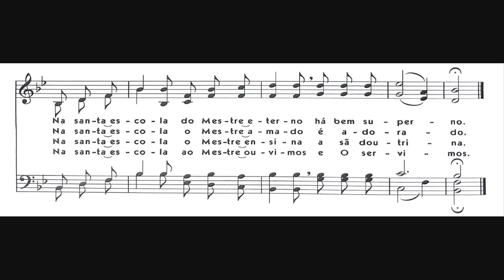Hinário 5 CCB - Hino 433 - Na santa escola - Strings - Teclado Yamaha PSR S670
Vídeos que inauguram uma série de cerca de 500 vídeos, que trará todos os hinos do Hinário 5 da Congregação Cristã no Brasil (direitos autorais reservados à ela) com voz de Strings do Teclado Arranjador Yamaha PSR S670 BRA, sempre tocados na velocidade mínima indicada e respeitando estritamente o Hinário em Dó. Esta série trará um vídeo para cada um dos 480 hinos mais os 6 Coros do Hinário 5. Neste momento, inicio a postagem em sequência numérica de todos os hinos de Reuniões de Jovens e Menores (e de Mocidade). Primeiro postei todos os hinos de Santa Ceia e todos os de Funerais porque entendo que são, muitas vezes, os hinos mais preferidos por muitas pessoas. Após esses, postei os hinos de Batismo. Quando terminar esta sequência, postarei os dois hinos de encerramento, a partir daí, passarei a postar do Hino 001 até chegar ao final do hinário (sem, claro, repetir os já uma vez postados).